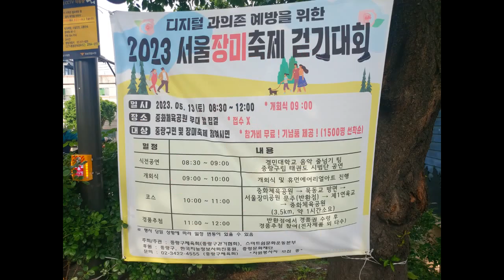서울장미축제 이전에 가봅니다. 서울장미축제 기간 2023 05 13~28.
중랑장미공원
서울 중랑구 묵동 375
태릉입구역 8번 출구에서106m

[중랑포커스] 🌹2023년 서울장미축제💖, 5월 13일 ~ 28일 개최 확정

아래 일정은 위 영상에서 발췌했습니다.

2023 서울장미축제
 ‘다시 꽃 중랑!’ 주제로 5월 13일(토) ~ 28일(일)까지 중랑구 전역에서 개최

리틀로즈페스티벌(중랑장미공원 전역)
5월 13일(토 ) ~ 18일(목), 5월 22일(월) ~ 26일(금)

그랑로즈페스티벌(중화체육공원)
5월 19일(금) ~ 21(일)

겸재로즈페스티벌(겸재교 방면)
5월 27일(토) ~ 28일(일)